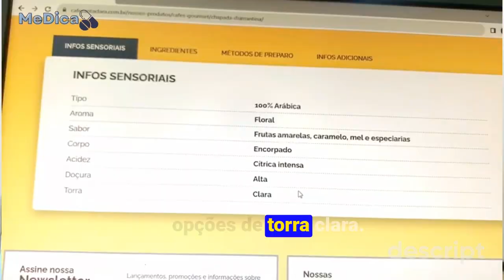COMO ESCOLHER O MELHOR CAFÉ NO SUPERMERCADO? QUAL MELHOR CAFÉ EM PÓ?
Nesse vídeo você vai aprender como escolher o melhor café no supermercado e qual melhor café em pó para sua saúde. Saber escolher o melhor café no mercado, maximiza os benefícios do café pra saúde.

Veja o que eu recomendo:
💊Para melhorar a memória
💊Para melhorar a imunidade
💊Para fortalecer os ossos
💊Para fortalecer as articulações
Assista também:
👩🏼‍⚕️Sobre mim e o canal:
Meu maior objetivo é empoderar você da própria saúde, através de informação. Sou médica, especialista em Clínica Médica e Reumatologia, além de Doutorado em Ciências da Saúde. Acredito que ao simplificar temas complexos em saúde com informação de qualidade e voltada para problemas do dia-a-dia, você vai poder tomar as melhores decisões para si e proteger a sua saúde.
 @dra.torricelli: Instagram
@dra.torricelli: TikTok
Fonte:
Comparative Evaluation of the Volatile Profiles and Taste Properties of Roasted Coffee Beans as Affected by Drying Method and Detected by Electronic Nose, Electronic Tongue, and HS-SPME-GC-MS.
Dong W, Hu R, Long Y, et al. Food Chemistry. 2019;272:723-731. doi:10.1016/j.foodchem.2018.08.068.
Comparative Study of Polyphenols and Caffeine in Different Coffee Varieties Affected by the Degree of Roasting. Hečimović I, Belščak-Cvitanović A, Horžić D, Komes D. Food Chemistry. 2011;129(3):991-1000. doi:10.1016/j.foodchem.2011.05.059.
Coffee: Biochemistry and Potential Impact on Health. Ludwig IA, Clifford MN, Lean ME, Ashihara H, Crozier A.Food & Function. 2014;5(8):1695-717. doi:10.1039/c4fo00042k.

A Medicina está constantemente em mudança e os vídeos produzidos são baseados nas melhores evidências científicas existentes até o momento da produção do conteúdo.
 Em caso de dúvidas procure o seu médico.